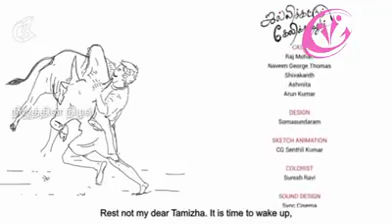ஏறுதழுவல் குறித்த பகடி நாடகம்